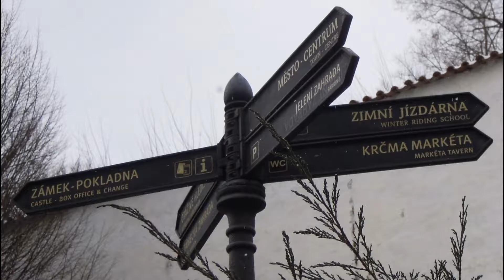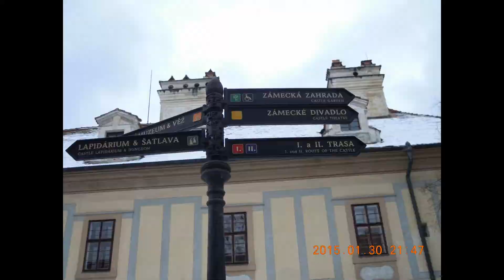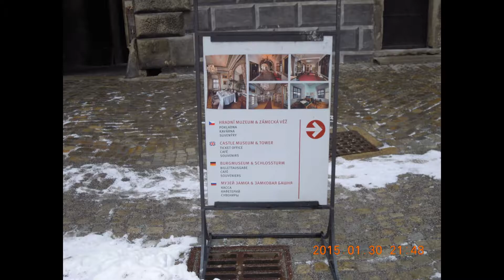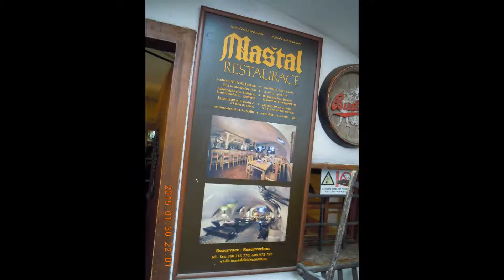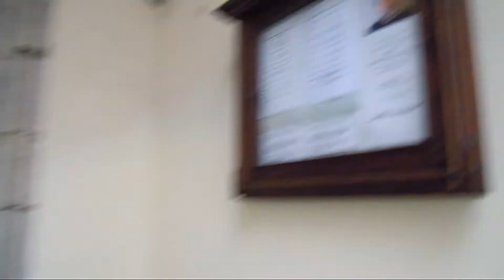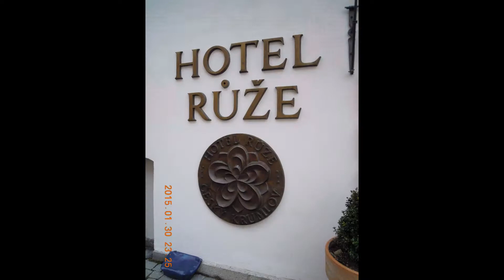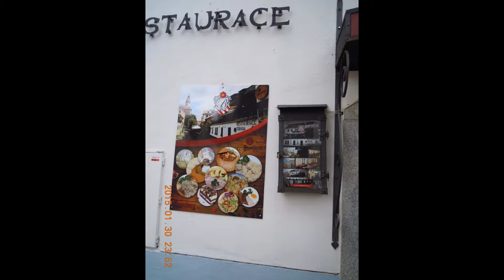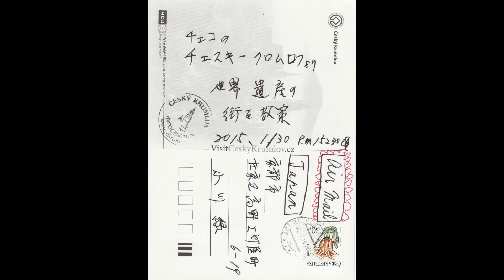2015,1/30チェコ・チェスキークルムロフ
チェコ共和国の古都チェスキークルムロフ散策